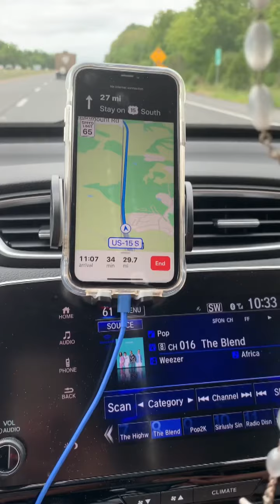How to enjoy a quick weekend trip to Maryland although pandemic ❤️